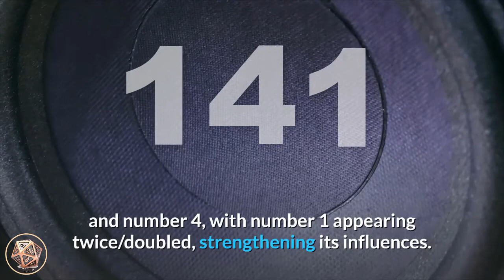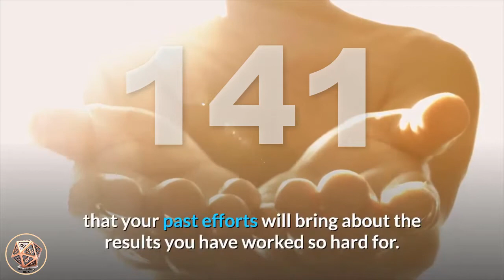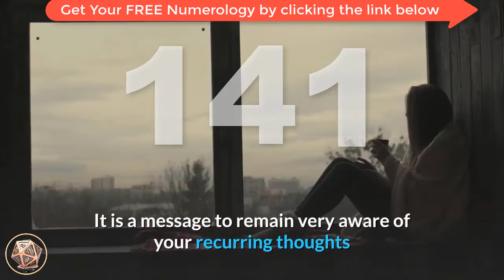🔴Angel Number 141 Meaning Seeing 141 Numerology Box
Number 141_meaning is a combination of the vibrations and energies of number 1 and number 4, with number 1 appearing twice/doubled, strengthening its influences. Number 1 brings initiative and instinct, tenacity and striving forward, new beginnings, achievement and success. Number 1 encourages us to step out of our comfort zones and reminds us that we create our own realities with our beliefs, thoughts and actions. Number 4 adds effort and will, patience and persistence, realistic values, ability and stability, service and devotion, practicality and responsibility, building solid foundations and achieving positive results. Number 4 also relates to our passion and drive and resonates with the energies of the Archangels.

Angel Number 141 a number of hard work and initiative, practical thinking, instinctual knowledge, construction, success and achieving abundance.

Angel Number 141 is a prompt from your angels to take the time out and make the effort to connect and communicate with the angels as they want your attention. It is a message that you are to stop feeling stress, anxiety and worry over your financial situation or issues as these negative emotions and energies block the flow of supply and abundance into your life. Focus upon positive affirmations and visualizations, intentions and prayers to manifest your desired outcomes. Give your worries over to your angels to transmute and heal and trust that the work you have been doing will have long-term rewards.

angel_number_141 is a message that your past efforts will bring about the results you have worked so hard for.

Angel Number 141 indicates that the angels are available to assist you with your positive thoughts, wishes and desires, and the angels counsel you to make thoughtful and meaningful wishes at the moment. It is a message to remain very aware of your recurring thoughts as they are being manifested into your life.

Angel Number 141 also encourages you to put your ideas into action. Trust yourself and your inner-promptings and begin that new venture or project. Your will and effort will bring about the desired results that you work towards.